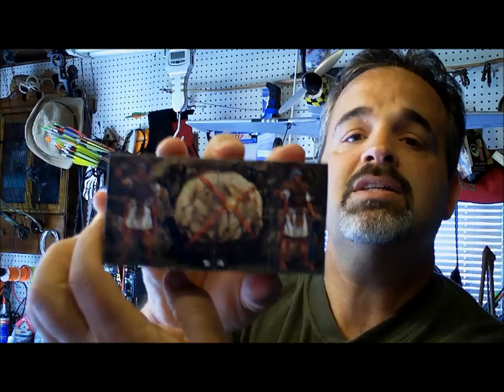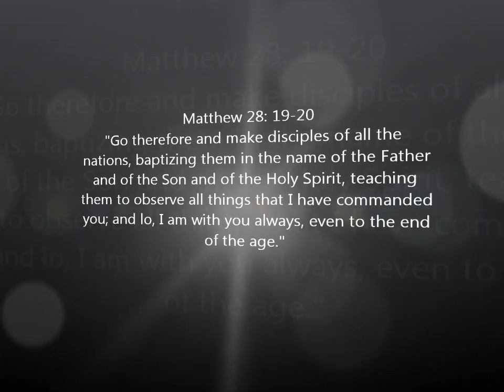Tools to use to Film a Bow Shooting Sequence and More!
This is the first video on Hunting with Highrack and this video shows the tools used in filming a bow shooting sequence and is followed up by another tool we can use no matter what we are doing.